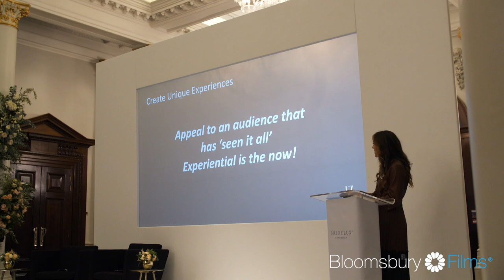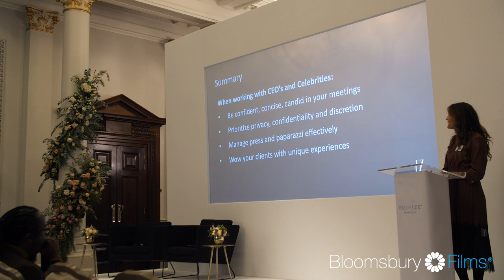Jennifer Zabinski | Bridelux Symposium 2019 | Bloomsbury Films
Bridelux symposium speaker session by Jennifer Zabinski. Hosted at The Langham Hotel, London | Produced by Bloomsbury Films - official partners & sponsors to Bridelux | WEB: bloomsburyfilms.com | SOCIAL: @bloomsburyfilms